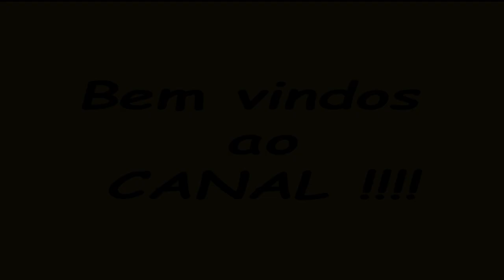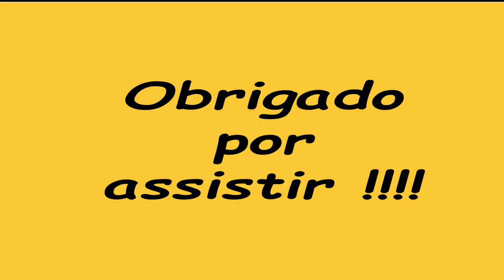Super DICA para aproveitamento de sobras de madeira , MONTANDO BANQUETA!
Apresentamos uma excelente dica de produto para aproveitamento de sobras de madeira na marcenaria, onde utiliza madeira q para muitos seria descartadas.
 A banqueta de acento quadrado requer ferramentas básicas q toda marcenaria tem e também é muito fácil e rápida se fazer e que tem uma aceitação comercial muito boa , utiliza na sua maioria peças pequenas de madeira o que normalmente são sobras de outros projetos